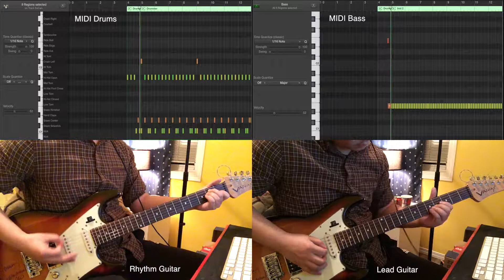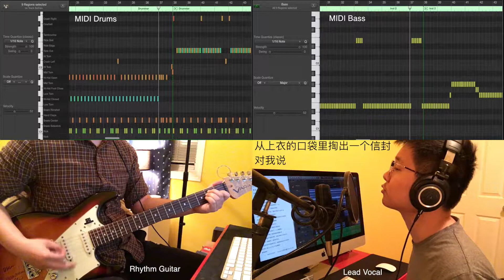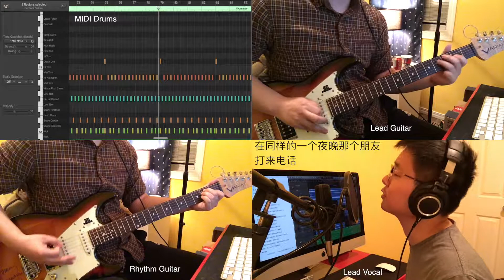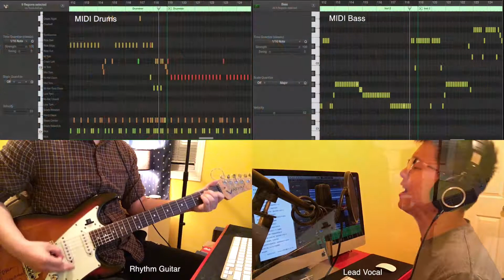Black Envelope | Li Zhi | Live Cover by Elder Sun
Don't Forget To Click Bell Button For Latest Notification